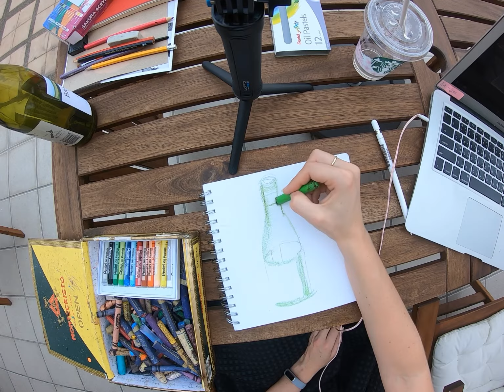Oil Pastel Observational drawing: green bottle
A time-lapse of a drawing with an oil pastel.